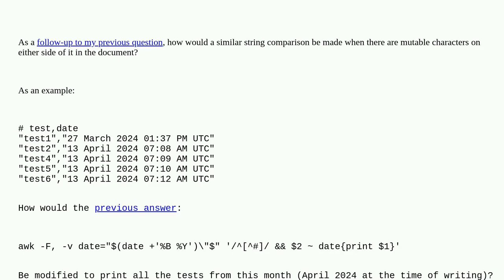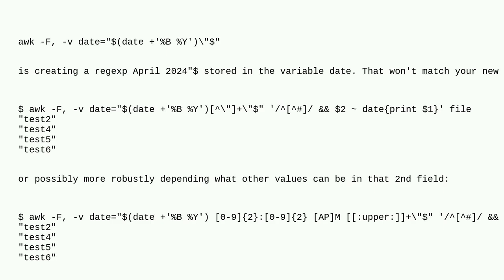Unix: How would I do string comparison in awk with variable strings on both sides?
How would I do string comparison in awk with variable strings on both sides?

A special thanks goes out to the community

  awk bash